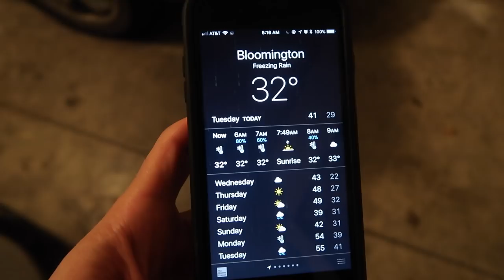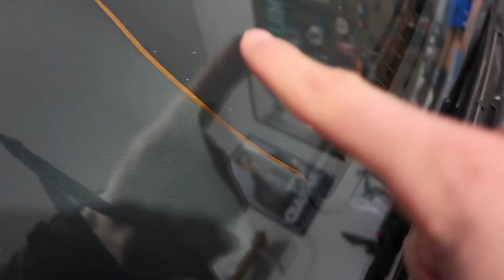Lilly King DONT Take Breaks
Why Olympians don't drive super nice cars.

VLOG 31

♫Music ♫